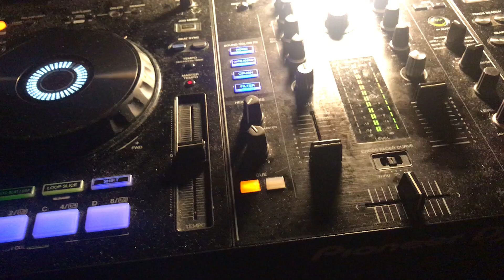Disco Party at Olssons Skor, Stockholm Sweden 13.08.2021 pt 4